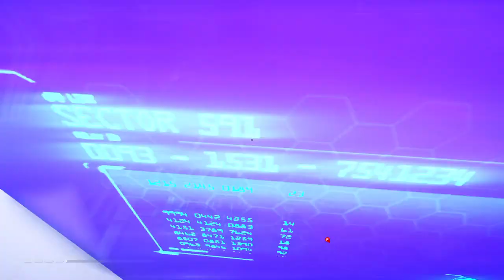Mirror's Edge™ Catalyst_20220517072423